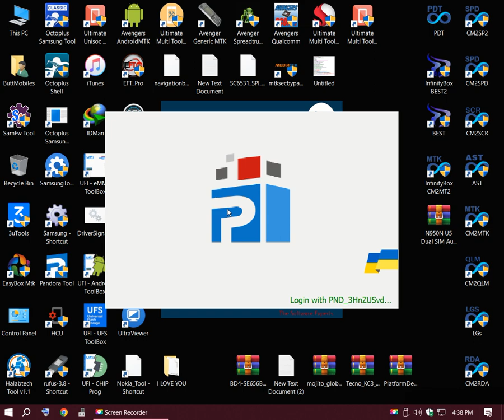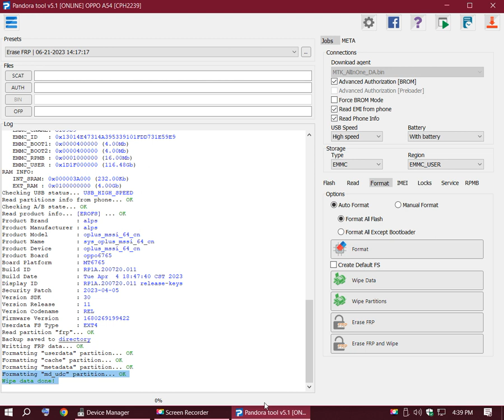Oppo A54 CPH2239 FRP BYPASS test point Pandora Box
Oppo A54 CPH2239 FRP BYPASS test point